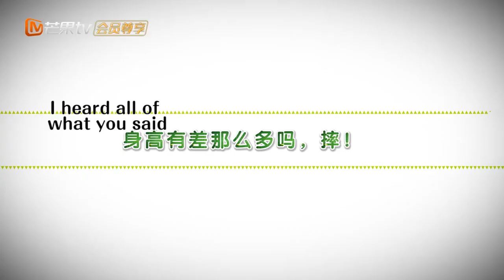[Martch! Tennis Boy] [The official feature 16] Peng Yuchang is actually not that short!!